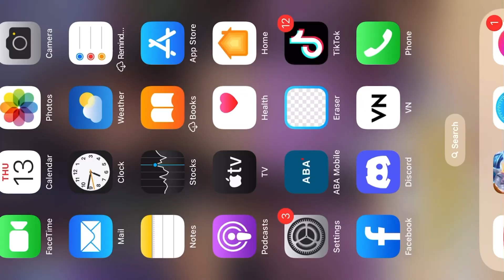Top Global Miya Built Overpowered Gameplay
Hi guy i been playing mlbb long time but im stopl not got to top global 😝😝 don’t know when I can reach pls subscribe me if u like my gameplay thanks u so much for watching ❤️🥰😘😍